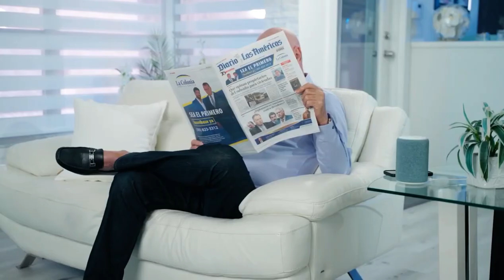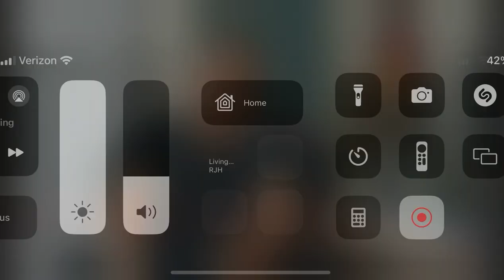Todo lo importante sobre enfermedades cardiovasculares 🫀